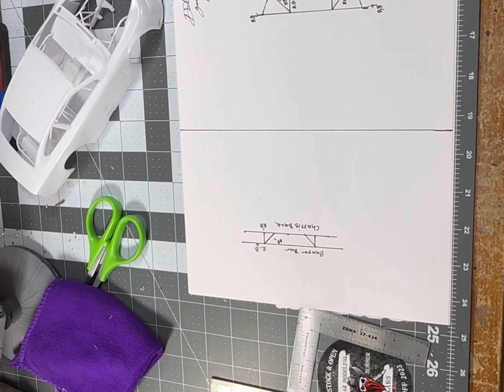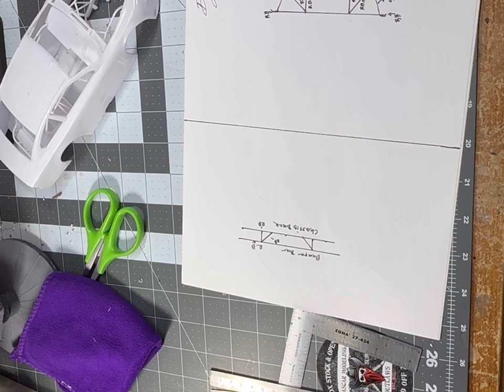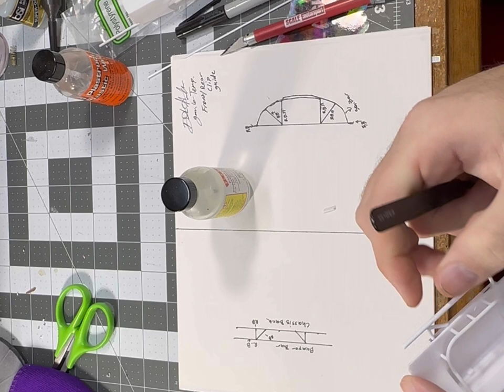Kevin Harvick Championship car detailed chassis build video 2